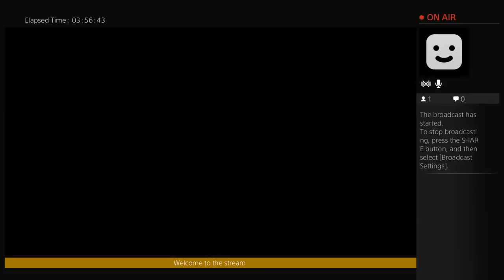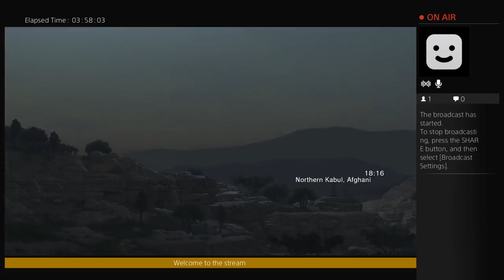Phantom pain playthrough + ending (Part 16)